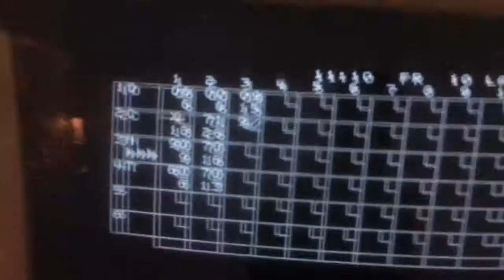LifewithMikeVLOGs: DAYS 4 & 5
NY VIDEO OF US GOING TO TIME SQUARE CENTRAL PARK.